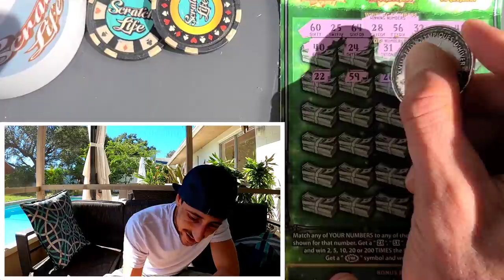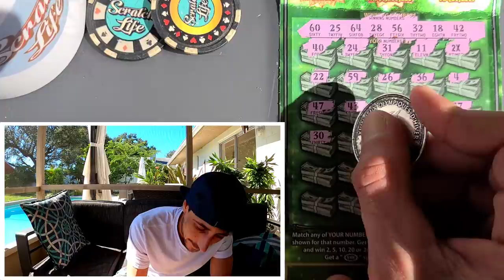The 2 Most Expensive Scratch Off in the Florida Lottery🚀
2 x $30 Fastest Road to a Million
1 x $30 Goldrush Supreme scratch off tickets from the florida lottery